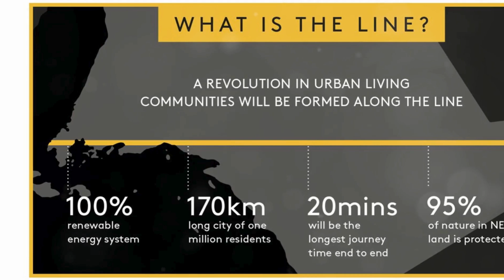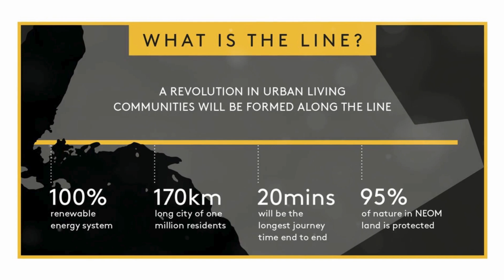Inside Saudi Arabia’s Futuristic City - "The Line"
🌟 **THE LINE: Where Sci-Fi Meets Reality** 🚀

Step into humanity's most ambitious metropolis - a 170km crystal mirror city rising from the desert sands! 🏙️

✨ **PREPARE TO BE MINDBLOWN:**
• Zero cars, zero roads, zero emissions
• A mirror-wrapped vertical city taller than the Empire State Building
• 9 million residents living in a city just 200 meters wide
• 20-minute end-to-end transit in flying vehicles! 🛸
• A city that runs on 100% renewable energy ⚡

🌍 **REVOLUTIONARY FEATURES:**
• Vertical farming embedded within your neighborhood
• AI-powered services anticipating your every need
• Year-round perfect weather inside the crystal walls
• Robot avatars serving residents 24/7 🤖
• Ocean water turned into fresh drinking water

🎯 **BREAKING ALL RULES:**
• The world's largest mirror-clad structure ever built
• First city designed around human DNA, not cars
• Quantum computing manages the entire ecosystem
• Underground high-speed rail at 512 km/h! 🚄
• A city that preserves 95% of its natural environment

🌱 **LIVING IN THE FUTURE:**
• Communities floating in three dimensions
• Holographic teachers in floating classrooms
• Drone delivery becomes the new normal 📦
• Smart walls that transform into anything
• A city that actually cleans the air it uses

🏗️ **MIND-BENDING SCALE:**
• Length: Would stretch from London to Paris!
• Height: Taller than most mountain peaks
• Width: More slender than many city blocks
• Cost: $500 billion mega-project 💎
• Timeline: First residents move in 2030!

Don't just imagine the future - watch it being built in the Saudi Arabian desert! THE LINE isn't just pushing boundaries; it's erasing them completely. This isn't just another city - it's humanity's next giant leap! 🚀

Welcome to THE LINE - Where your sci-fi dreams become your daily reality! ✨